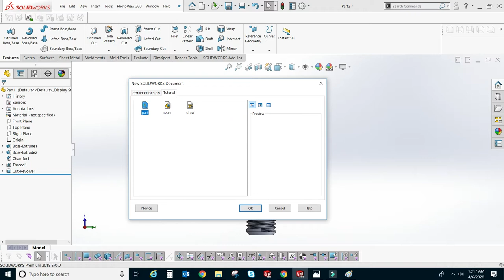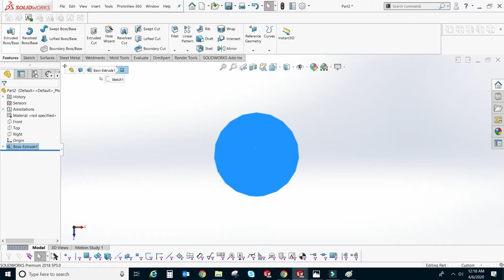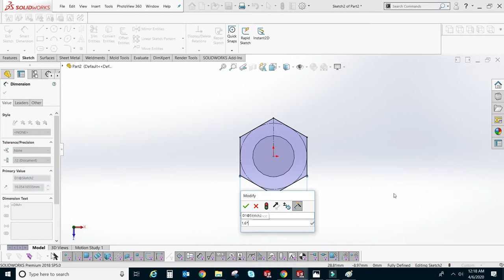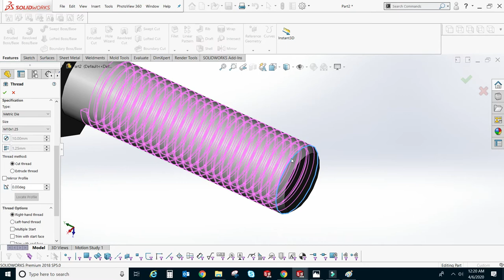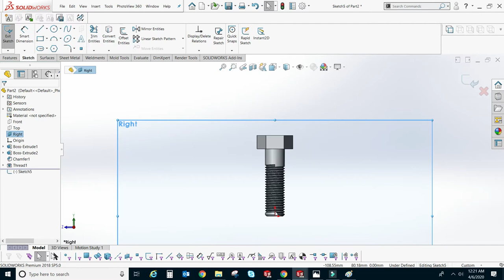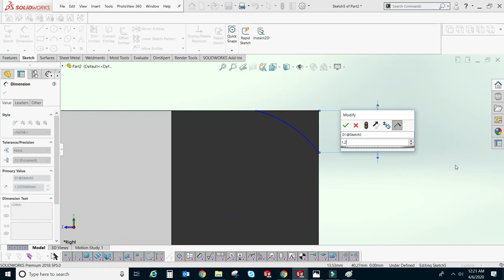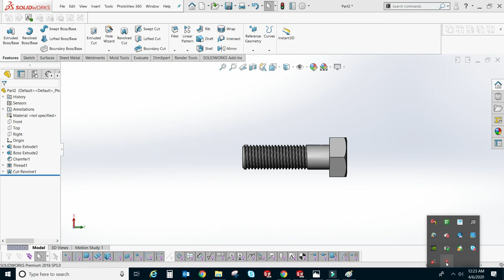SolidWorks tutorial | How to make Hex Bolt in Solidworks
How to Design a Hex Bolt in Solidworks in 3D.
as per ISO standard.
in this tutorial video I will show you How to make Hex Bolt in Solidworks... & I hope you will enjoy the tutorial, please subscribe our channel for more videos & projects in solidworks & don't forget to hit like & share the videos, thanks for watching.